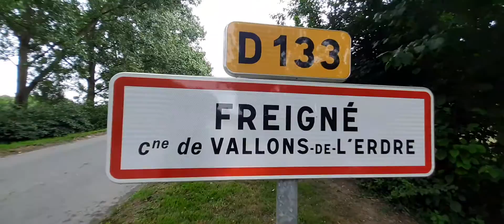Vidéo concernant le sport et je vous invite à me poser des questions sur ma vie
Mon snap pour les questions : mlegall52